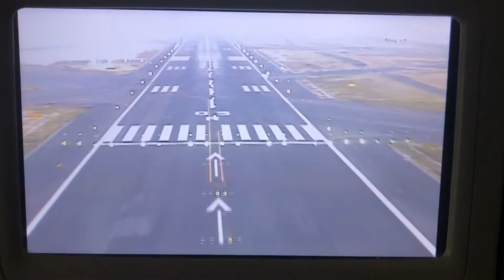Lufthansa Boeing 747-8 FRA-MEX landing @ MEX RWY 05R 🇩🇪🇲🇽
Lufthansa Boeing 747-8 landing @ MEX RWY 05R / FRA MEX